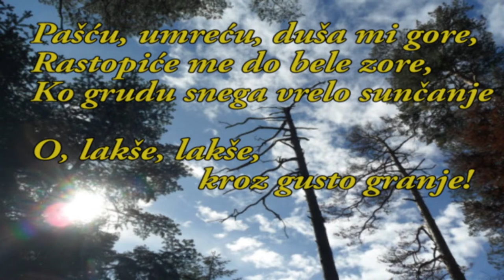Đura Jakšić - Kroz ponoć